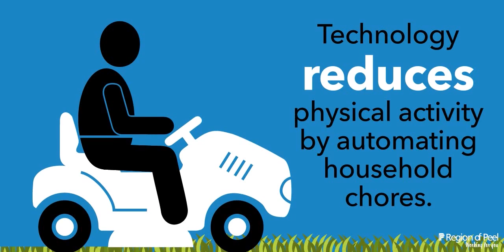Modern Lifestyle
Changes in the physical environment over the past few decades have significantly impacted how we eat and move around. The good news is that the Region of Peel is planning for a healthier future. Learn more about the Official Plan by visiting